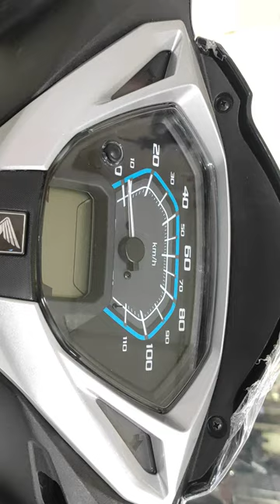honda activa 125 grey colour